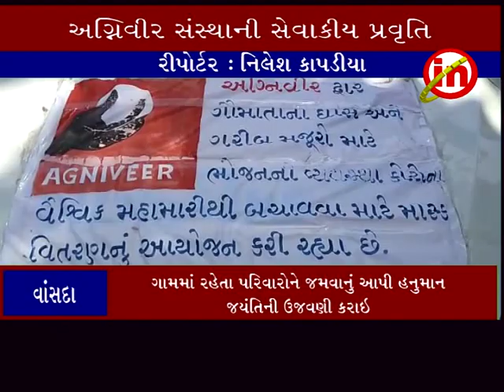વાંસદા ઃ ખંભાલીયા ગામે અગિન્વીર સંસ્થા દ્વારા ભોજન પુરૂ પડાયું